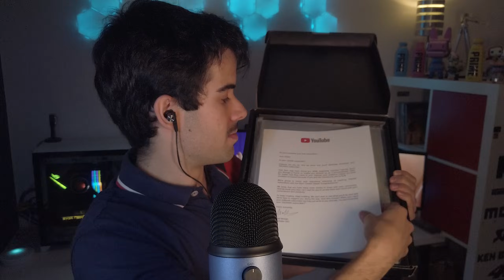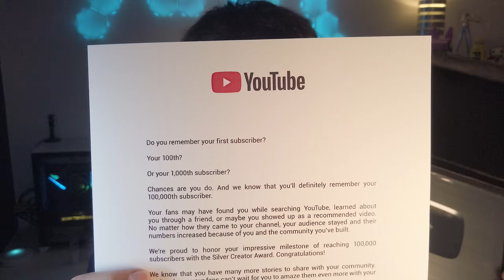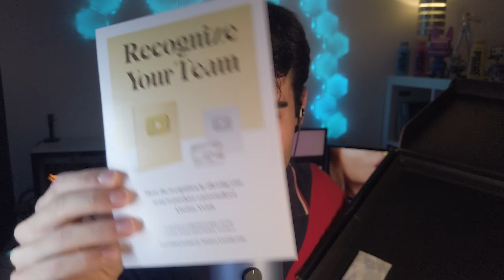ASMR con la PLACA 100K SUBS YouTube 🏆 (REACCIONANDO POR PRIMERA VEZ)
🤔Qué es el ASMR❓
El ASMR (Autonomous Sensory Meridian Response) es una sensación placentera que algunas personas experimentan cuando están expuestas a estímulos específicos, como sonidos suaves, susurros, movimientos lentos, o incluso al tacto ligero. Estos estímulos suelen provocar una sensación de hormigueo o relajación que comienza en el cuero cabelludo y se extiende por el resto del cuerpo.

Ahora que ya sabes lo que es el ASMR te animamos a disfrutar de nuestros vídeos y de las sensaciones que producen para ayudarte a dormir ♥️😄